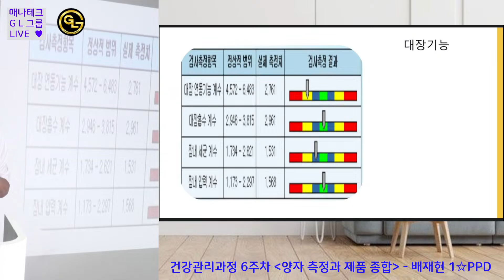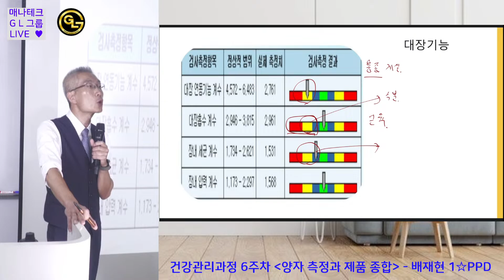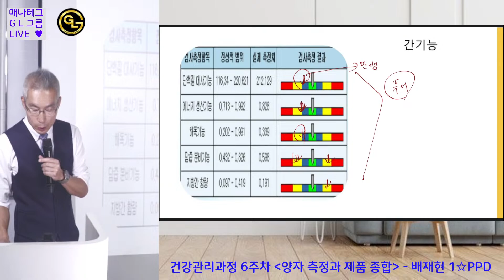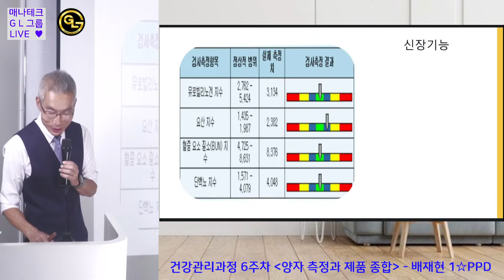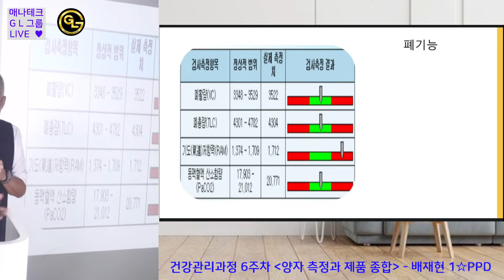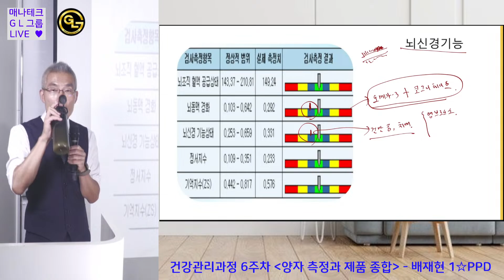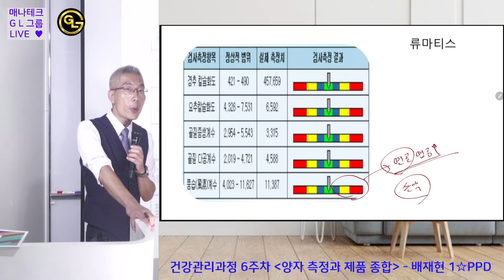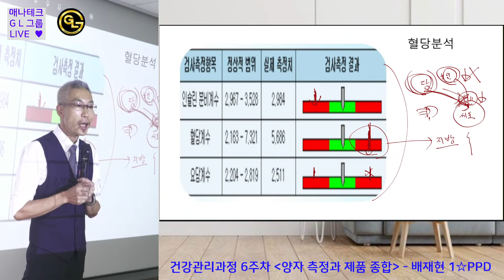건강관리과정 6주차 (2/2)-양자측정&제품종합